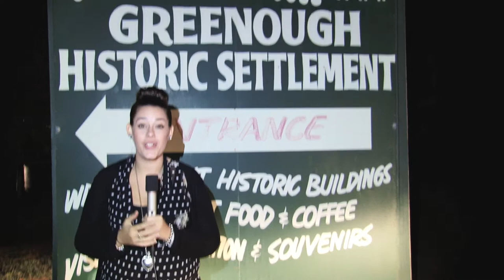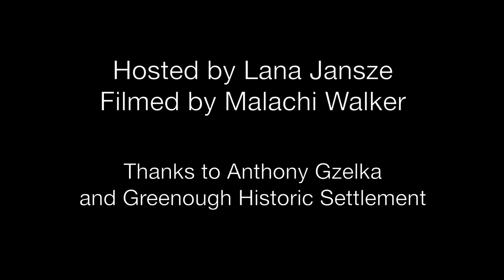GHOST HUNTING AT GREENOUGH HISTORIC SETTLEMENT WITH ANTHONY GRZELKA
LANA JANSZE INTERVIEWS AUSTRALIAN GHOST WHISPERER ANTHONY GRZELKA AFTER A GHOST HUNTING TOUR OF GREENOUGH HISTORIC SETTLEMENT.